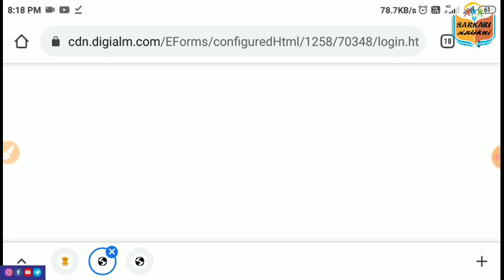DSSSB Admit Card जारी || 25/03/2021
Dsssb 2 MOST URGENT Notice Video -

Join here :-

                      Important Videos :-